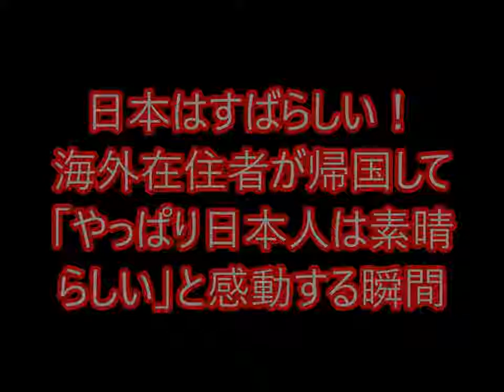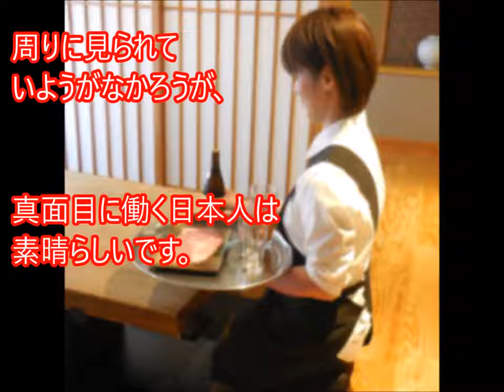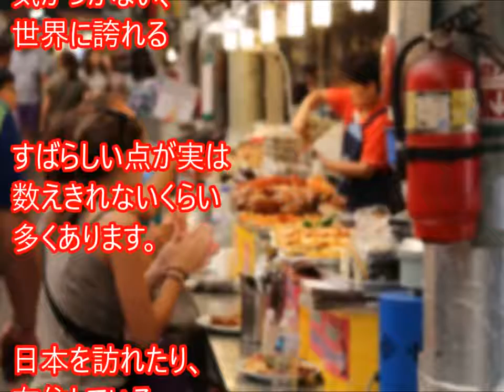日本はすばらしい！海外在住者が帰国して「やっぱり日本人は素晴らしい」と感動する瞬間[HD]